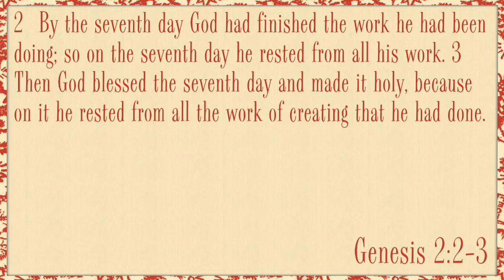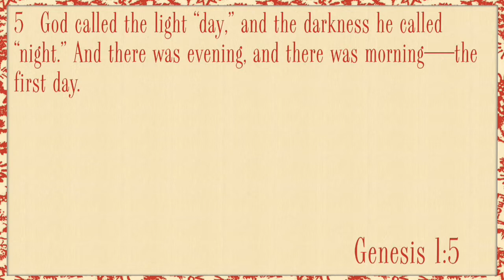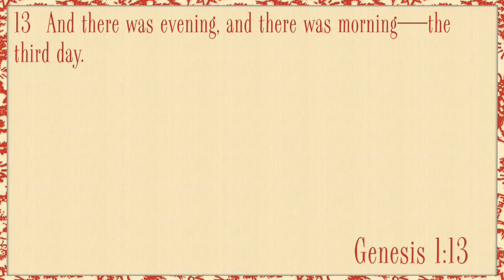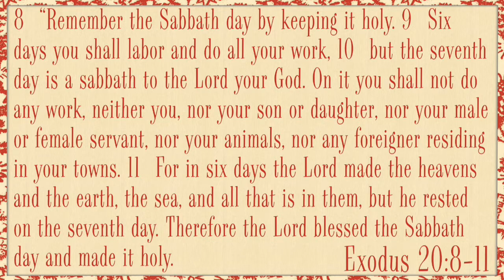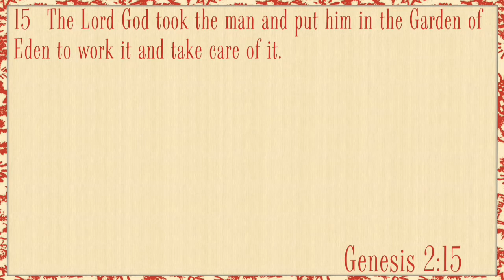12/08/2019 10:30am, "It's a Wonderful Life: Busyness", Pastor Zack Hill